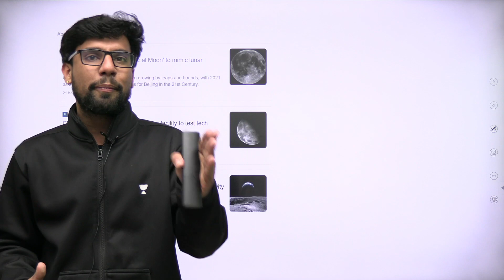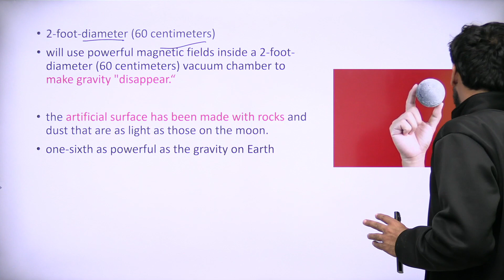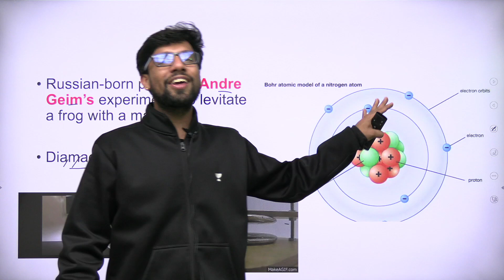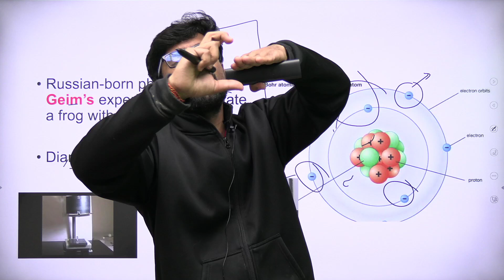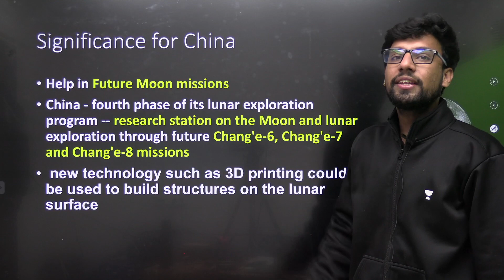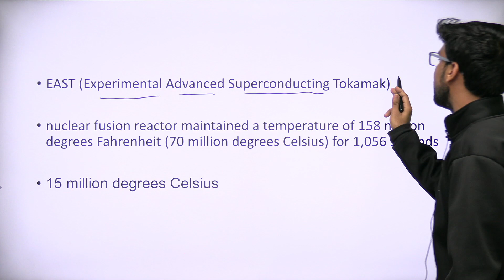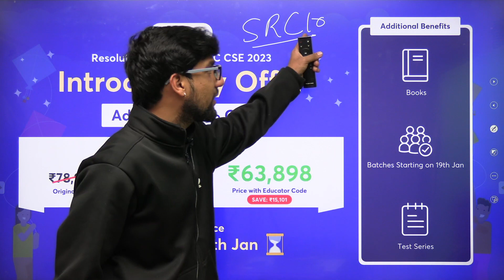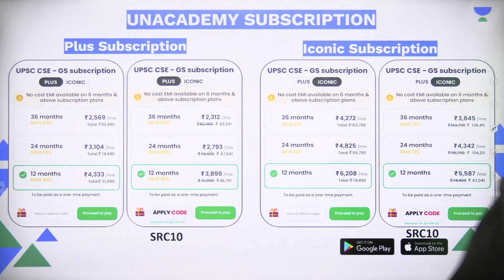China Builds Artificial Moon to mimic lunar environment on Earth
In this session, Shubhendra Chouhan teaches about China builds an 'Artificial Moon' to mimic the lunar environment on Earth.

Unacademy Learner App Benefits:
1. Learn from your favourite Educator
2. Dedicated DOUBT sessions
3. One Subscription, Unlimited Access
4. Real-time interaction with Educators
5. You can ask doubts in live class
6. Limited students
7. Download the videos & watch offline

Get the UPSC-CSE GS Iconic Advantage:
1. Personal Coach
2. Study Planner & Bi-weekly Reviews
3. Dedicated Doubt Clearing Space
4. Personalized Test Analysis
5. Study Booster Sessions
6. Preparatory Study Material
7. All the Unacademy Subscription Benefits